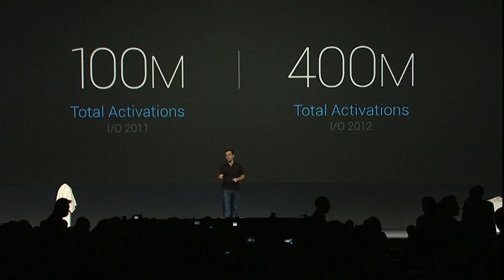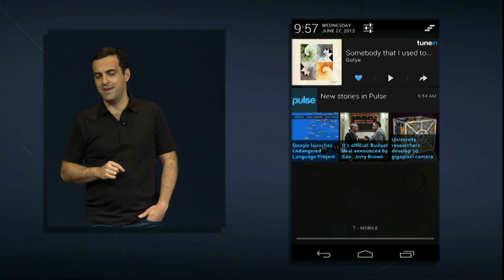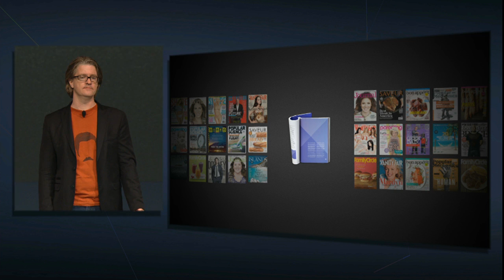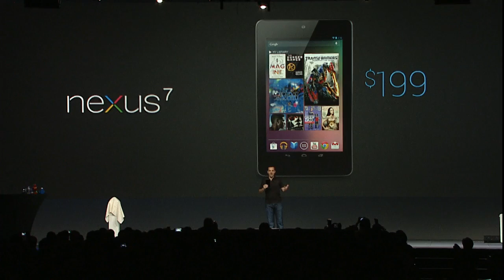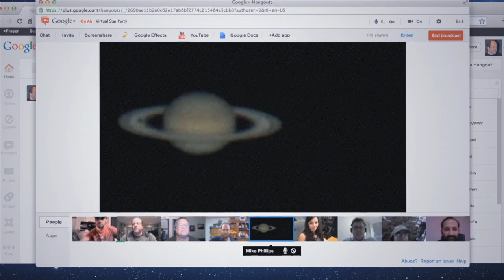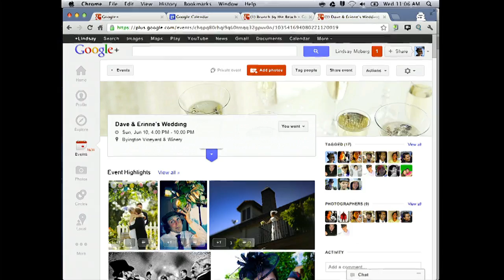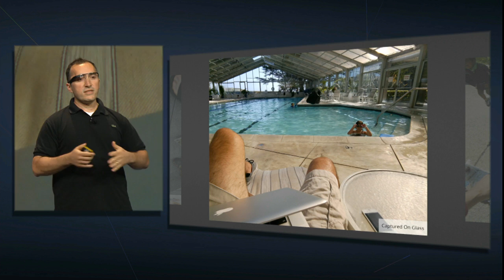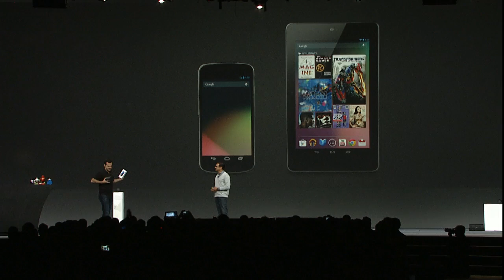Google I/O 2012 - Keynote Day 1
Video footage from Day 1 keynote at Google I/O 2012